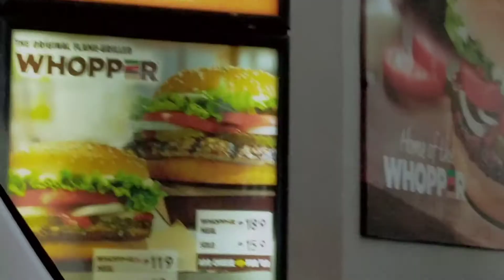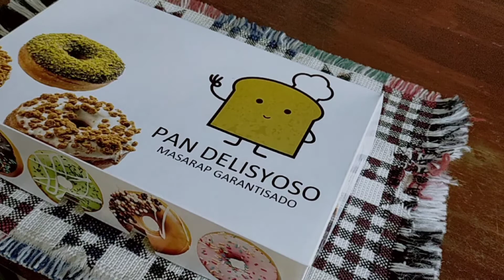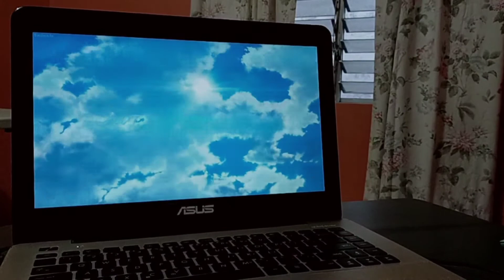vlog: ecq, more food, chores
[tools]
🎥 |camera - oppo a92
🖥️ |editor - vllo